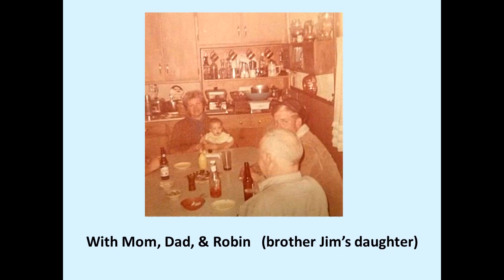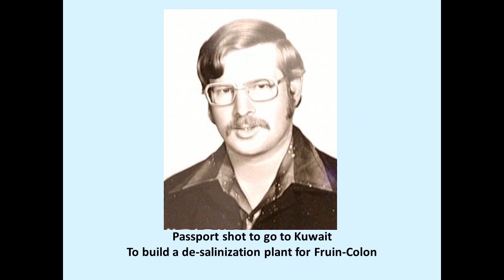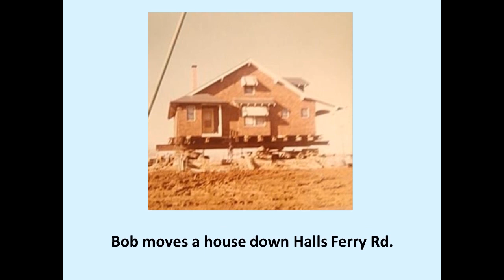Bob Searcy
Pictures taken during the life of Bob Searcy.